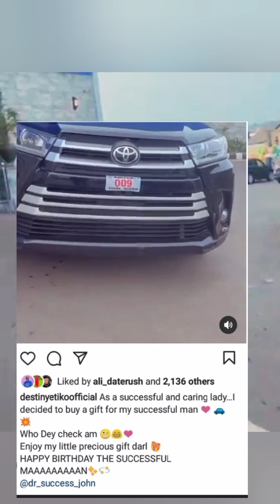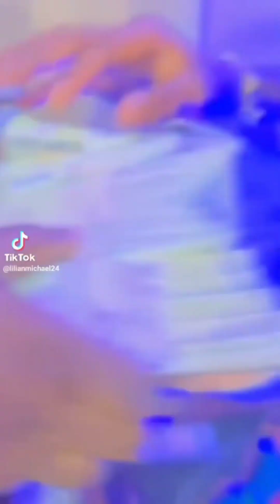5 famous men DESTINY ETIKO has dated in nollywood. the third will shock you. drama doll OMG.